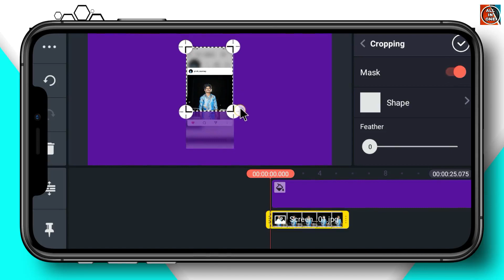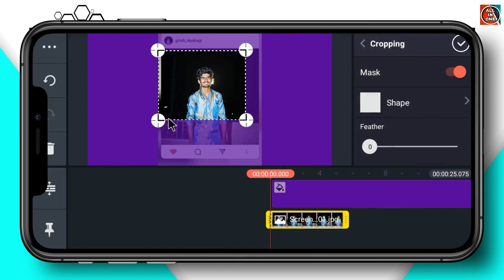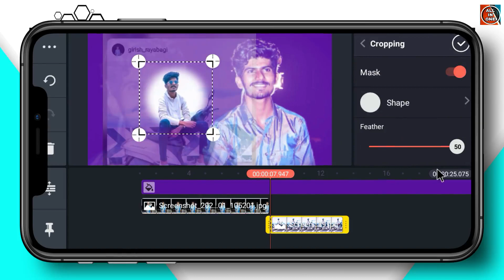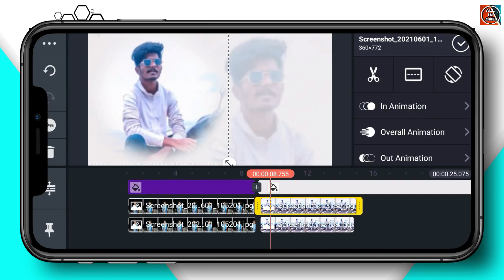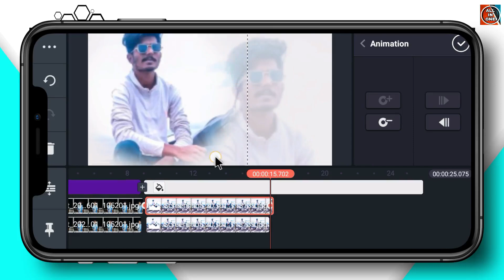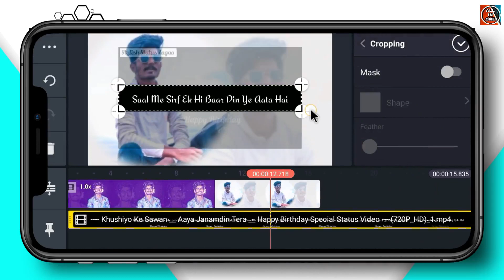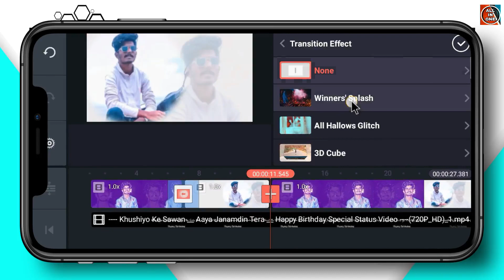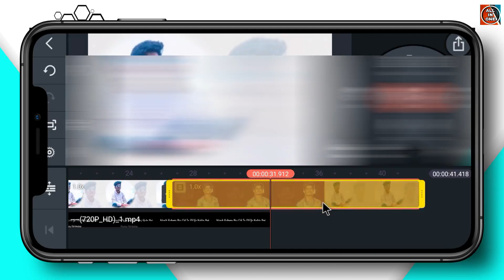New Happy Birthday Status Video Editing in Kinemaster |New Awesome Happy Birthday WhatsApp Status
New Happy Birthday Status Video Editing in Kinemaster |New Awesome Happy Birthday WhatsApp Status Video

happy birthday kinemaster editing,
birthday video editing in kinemaster,
full screen birthday status video editing,

happy birthday status
happy birthday wishes in hindi
happy birthday sister quotes
happy birthday status hindi
best friend birthday status
happy birthday sister status
happy birthday brother status
happy birthday wishes in hindi for friend
funny birthday wishes in hindi
happy birthday bhai status in hindi
happy birthday papa status
birthday wishes for son in hindi
happy birthday sms marathi